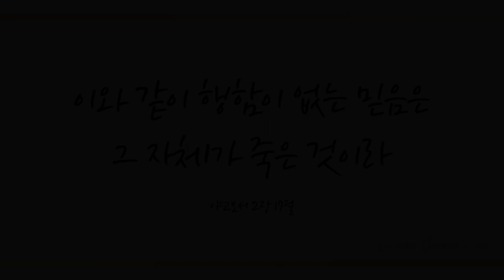목소리 높여서 (Now to the King of Heaven, 6장)-김채선 (Kim Chae Seon)/(Piano: 황윤정)(편곡: 한송이)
'이와 같이 행함이 없는 믿음은 그 자체가 죽은 것이라' (야곱2:17)

'너는 믿음이 있고 나는 행함이 있으니 행함이 없는 네 믿음을 내게 보이라 나는 행함으로 내 믿음을 네게 보이리라' (야곱2:18)

우리에게 오직 믿음 만을 바라시는 하나님 예수 그리스도 권세로 우리의 믿음을 흔드는 사단을 밟고 행하는 믿음으로 반드시 승리케하셨음에 감사드리며 이 찬양 바칩니다~♡

이번 주 76번째 찬송곡으로 소프라노 김채선님과 피아니스트 황윤정 [편곡:한송이]의 ‘목소리 높여서 –6장-’ 들려 드립니다. 이 찬양 들으시는 모든 분들께 항상 성령 충만한 최고의 시간 임하시기 기도드립니다~♡]